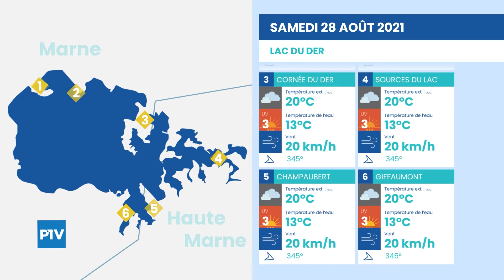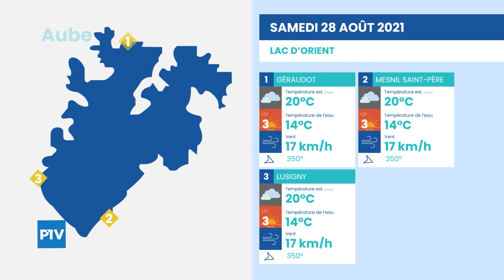La Météo des plages | Samedi 28 Août 2021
Vos prévisions météo sur les lacs de la région du 28 août 2021.